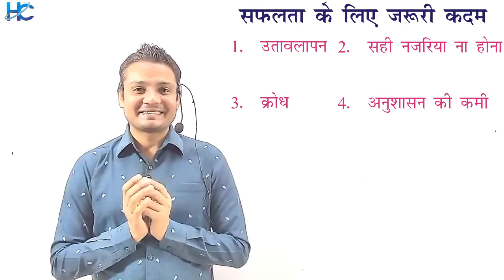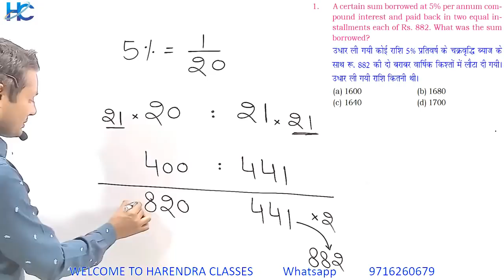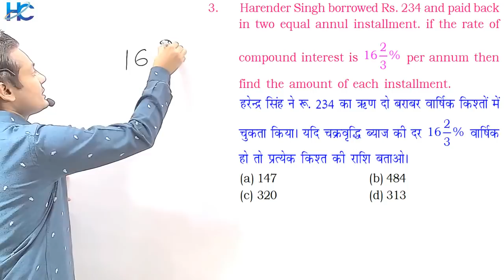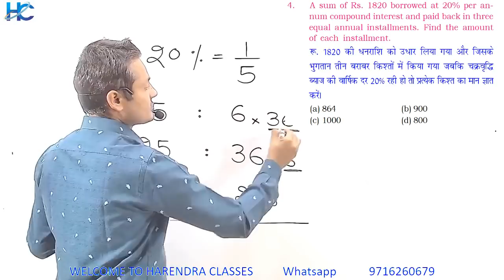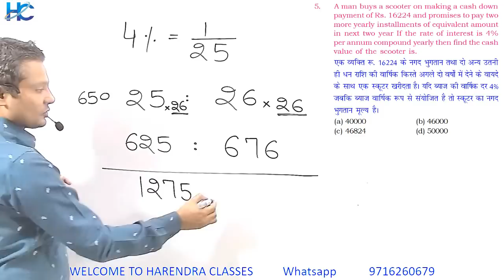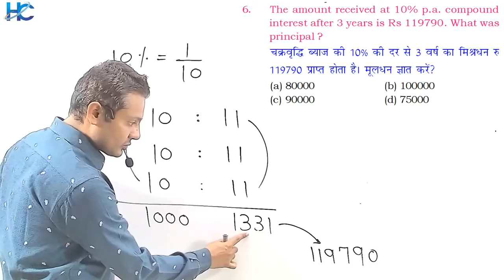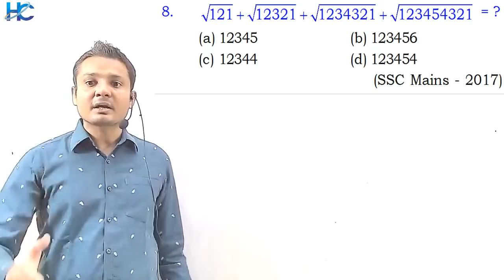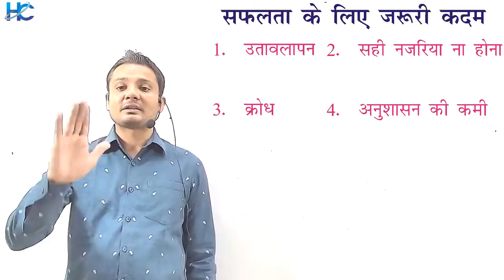Compound Interest Installment | Lecture - 9 | Harender Sir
Content: Compound Interest Installment | Lecture - 9 | Harendra Sir
Featuring: Harender Sir (Harendra Sir)
🕙 Live daily at 11:00 AM
Competitive Maths for SSC CGL, CPO, CHSL, CDS, NTPC, BANK, PATWAR, REET
or Find it on our Telegram Channel: Harendra Maths
Connect with Harendra Classes:
Connect with Harendra Sir:
Connect with Harendra Maths YouTube:
                           or search 🔍 @HarendraMaths